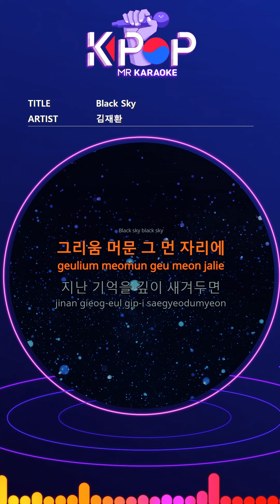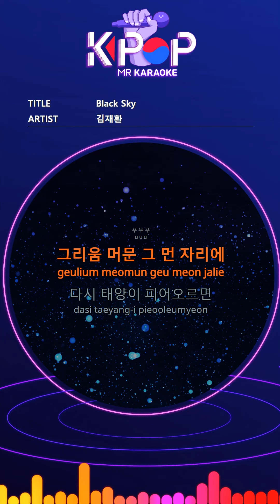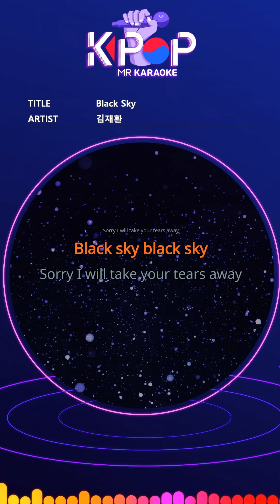[KPOP MR 노래방] Black sky - 김재환 (Origin Ver.)ㆍBlack sky - KIM JAE HWAN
[Eng-Sub]

Black sky black sky
I can't wake up the lonely silence
In those faraway places
Only when the sun falls deep
If you breathe in solitude
All night
I can't sleep
Sorry I will take your tears away
Woo woo woo
The sadness that won't dry out
In that far-distance place
If you keep a deep memory of your past
When I breathe in my memories
All night
I can't sleep
Woo woo woo
When the sun rises again
When I breathe in my heart
Even if tomorrow comes
Not lonely

ⓒMusicen. MR